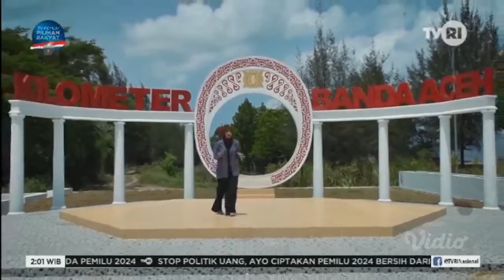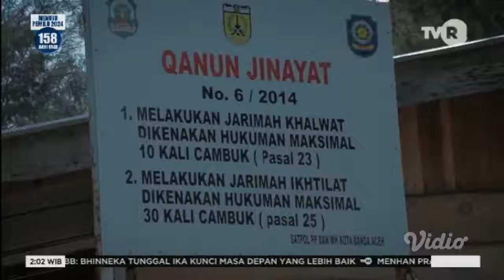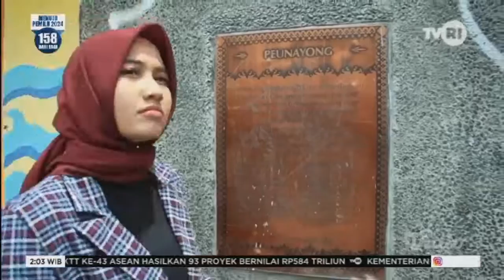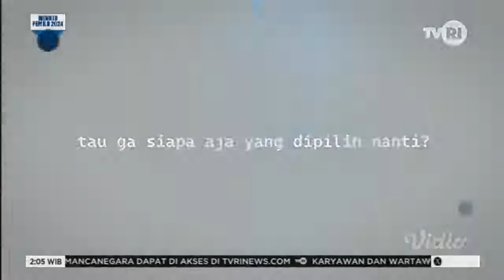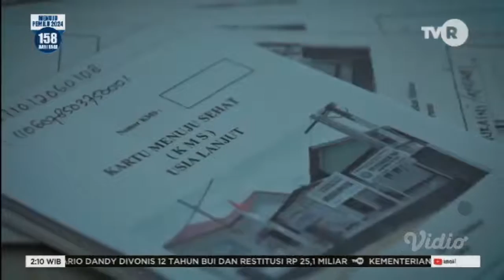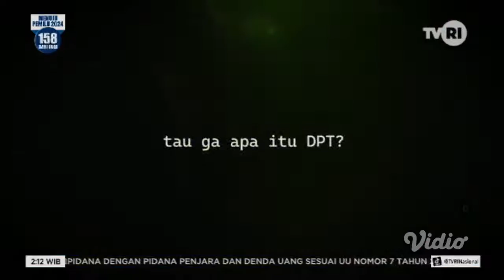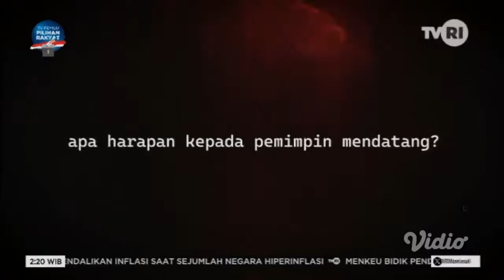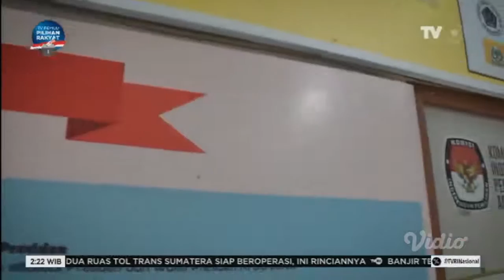Sambang Swara (8 September 2023) [FULL]